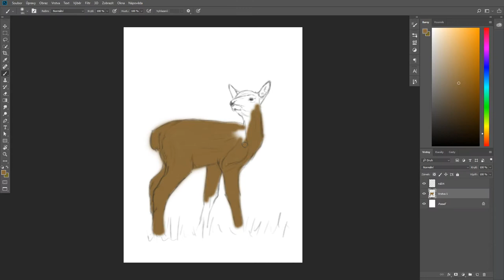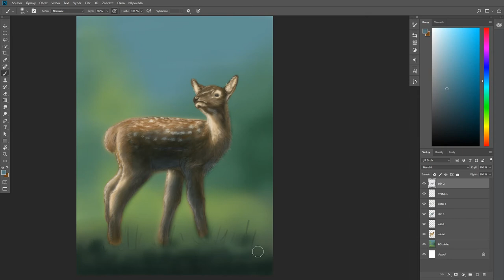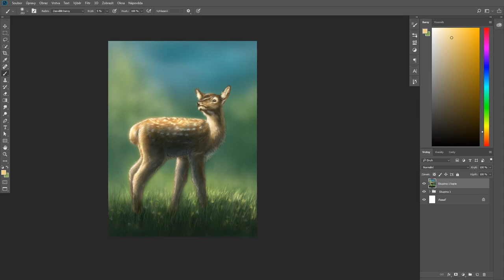Speed Painting: Digital Art - Deer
Such a tiny animal and I was struggling so hard with it. I wasn't drawing for a couple of weeks and it is a huge difference.

My Digital Art videos are now on my new YouTube Channel FOXTARION and Facebook